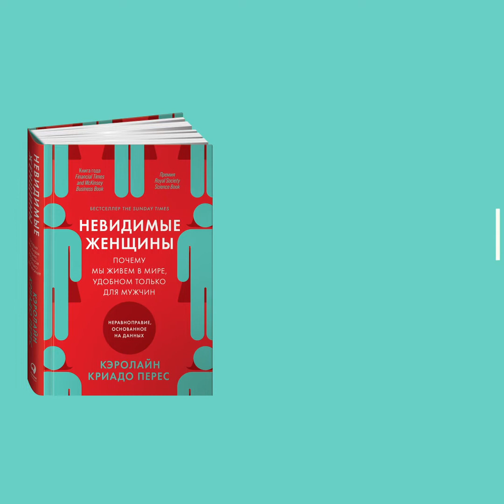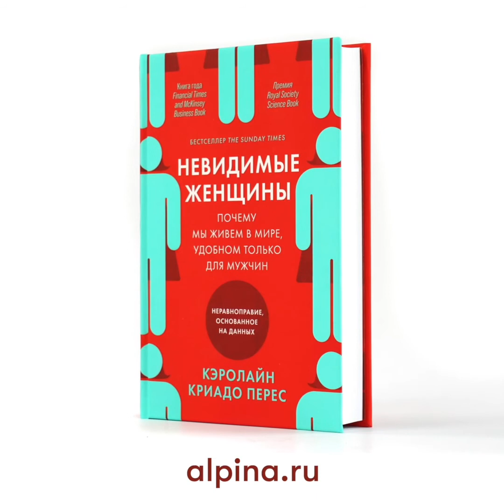Невидимые женщины. Почему мы живем в мире, удобном только для мужчин. Кэролайн Криадо Перес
Представьте себе мир, где врач, сам того не ведая, выписывает препарат, который вам вреден; где вероятность получения вами серьезных увечий в случае автомобильной аварии на 47% выше, чем у другой половины человечества; где ваш домашний труд после напряженного рабочего дня мало кто замечает и ценит. Знакомая картина? Значит, вы, скорее всего, женщина.

Кэролайн Криадо Перес вскрывает в книге серьезную проблему, напрямую влияющую на здоровье и благополучие женщин: разработчики различных продуктов и технологий опираются на данные, собранные о человеке, где «человек» по умолчанию «мужчина». Женщины же с их особенностями и потребностями остаются незамеченными. Автор обходит стороной глубокие дебаты о природе современного феминизма, но представляет бесспорные факты дефицита гендерных данных в самых разных областях — от политики и медицинских исследований до технологий, трудовых отношений, планирования городского пространства и медиа.

Эта блестящая книга, получившая множество престижных наград, доказывает необходимость перемен и заставляет взглянуть на устройство нашего мира по-новому.